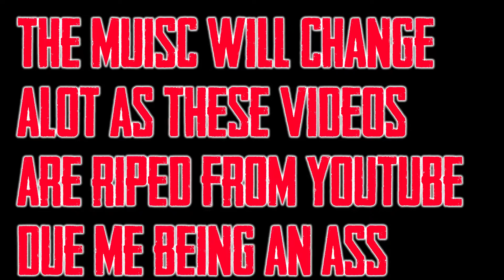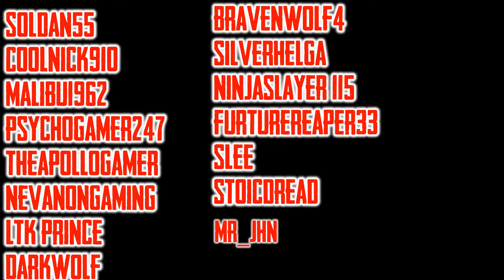Excited Walffes in 2015-Thank you all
Theres a  waffle in town and hes a joker mate heres his channel